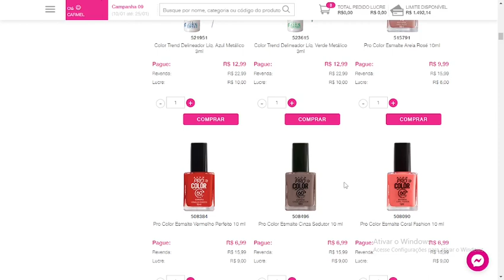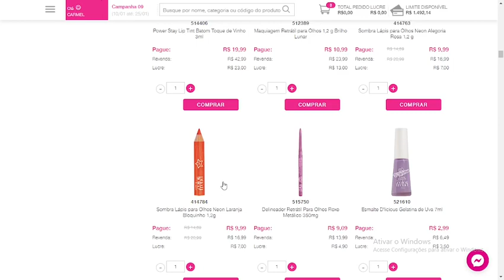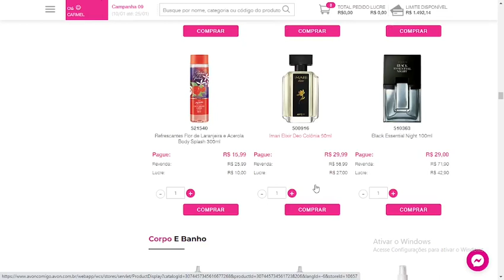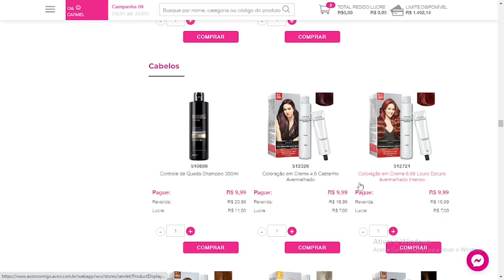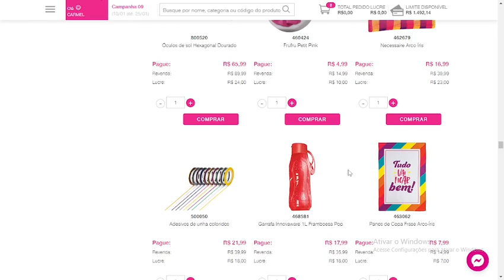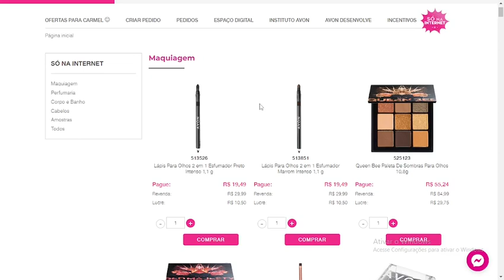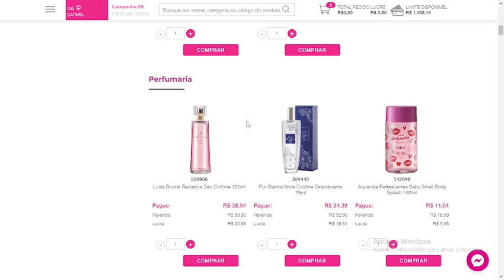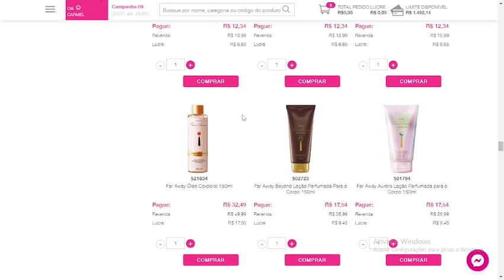OUTLET AVON CP 09/23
CUPOM AVON: BV15CONECTA   ( E TENHA 15%OFF ). Boas compras 💋